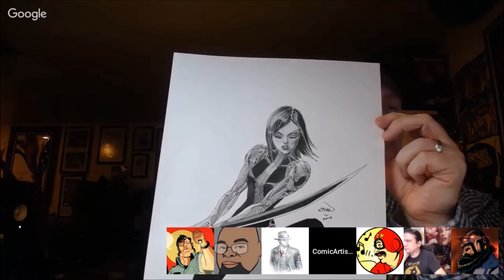Classic Cecil #19: Cecil the Auctioneer (25 Minutes of Sustained Comic Brilliance)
The Clown Prince of Comicsgate Cecil delivers one of his greatest pieces of sustained comedy on Human Sunbeam Ethan Van Sciver's (GREEN LANTERN, CYBERFOG) Comics Auction Live!